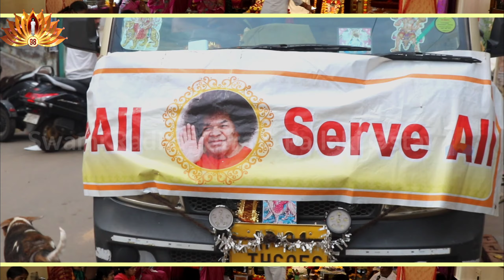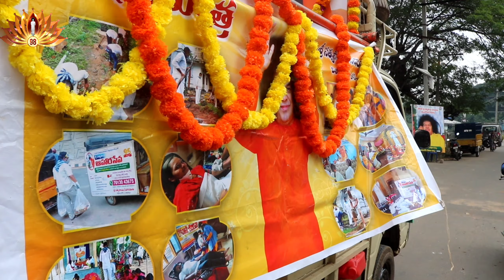Satyasai baba 98 Birthday celebrations Part - 1 @satyasai.seva.samiti. 23-11-2023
Aum Sri Sairam
On occasion of Bhagwan Sri Satyasai baba 98th birthday today 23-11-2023

Morning session
4:30am - Omkaram, Suprabhatam
5:00am - Nagarasankreethana
6:00am - padapoja to divine feet
8:30am - sai vrathalu
10:00am - Swami palliki ostav & Radha yatra

Happy Birthday to our beloved bhagwan Swami ❤️
Ever in Swami seva
Sri Satyasai Seva Samiti
Chittivalasa Vizag district,Ap ,India